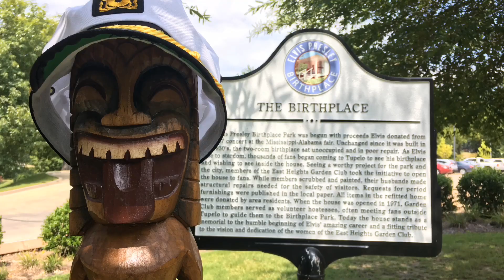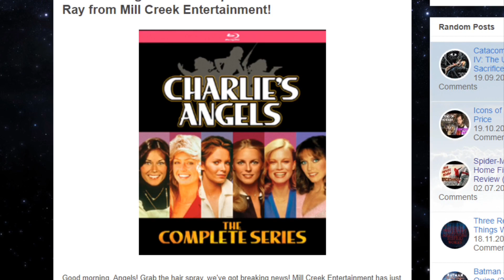That's a Wrap: Week of July 28, 2019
Welcome to "That's a Wrap" for the week of July 28, 2019! In this video, we recap:

-Mail Vlog: Happy Meals for Damien
-Hardware to Halo Release Second Album "Sensory System"
-Tupelo, Birthplace of Elvis Presley
-Peanuts 70th Anniversary Holiday Collection
-Kino Lorber Studio Classics 5th Anniversary Sale Haul
-Charlie's Angels: The Complete Series coming to Blu-ray from Mill Creek!

Find all this and more at CerealAtMidnight.com!